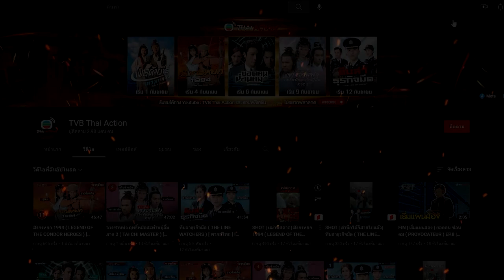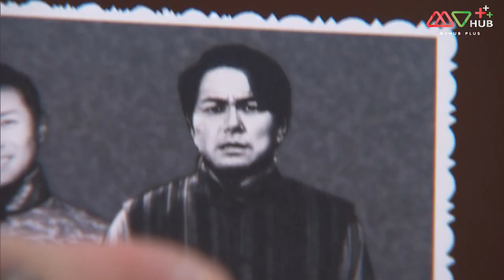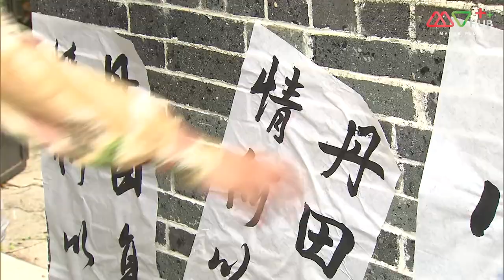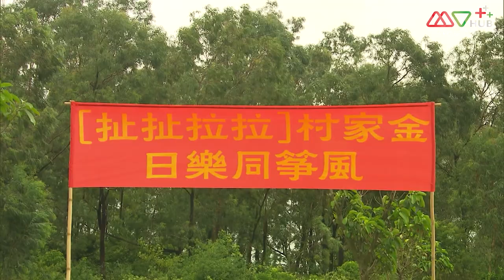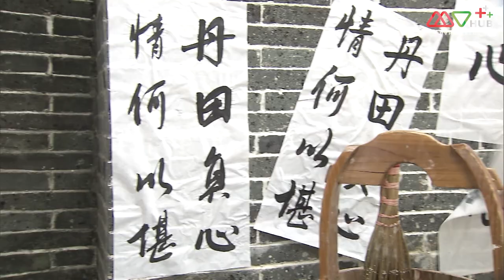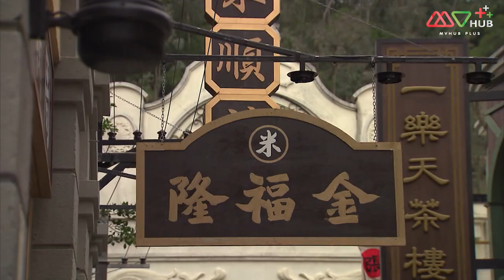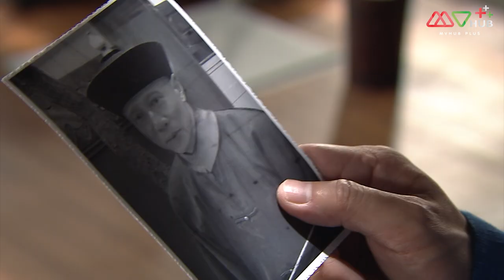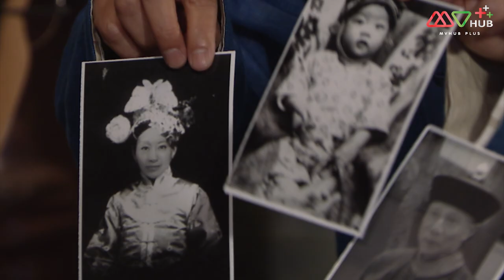อลหม่าน ขันทีตกอับ EP.27 - 28 [ พากย์ไทย ] l ดูหนังมาราธอน l TVB Thailand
สลับสับเปลี่ยนราชวงศ์ ถึงคราวสิ้นสุดระบอบฮ่องเต้ปกครอง ขันทีสามคนตกงาน หลี่ซู่กง(หลีเย่าเสียง) ตันเถียน(เฉินกั๋วปัง) และเฉินเสี่ยวฟ่ง(ฉาวหย่งเหลียน)ถูกปลดเป็นสามัญหากินด้วยลำแข้ง ทั้งสามเจอกับนักต้นตุ๋นชุยจิ้นเซิง(เซียวเจิ้งหนัน)ที่ปลอมเป็นขันที ทั้งสี่ตกกระไดพลอยโจรกลายเป็นคนงานในตระกูลจิน จินเซียง(หูติ้งซิน)เถ้าแก่ใหญ่ของตระกูลจิน ดูแลบริหารร้านขายข้าว ดูภายนอกเลิศหรู แต่แท้จริงแล้วกลัดกลุ้มทุกข์ใจ จินไต้หนัน(หลินเซี่ยเวย) เป็นคุณหนูใหญ่ของตระกูลจินแต่ชอบแต่งตัวเป็นชาย ก่อเรื่องวุ่นวายเสมอ ตระกูลจินถูกสาปแช่งไว้ ทำให้จินเซียงต้องแต่งงานเพื่อแก้ชง หลี่ซู่กงถูกมัดมือชกจนกลายเป็นท่านเขยตระกูลจิน ทั้งสี่พลิกชีวิตตั้งตัวใหม่ ในขณะเดียวกัน ตระกูลสีส่งหวงเหลียน(ถางซือหย่ง) เข้ามาเป็นสายในตระกูลจิน ยุแยงตะแคงรั่ว สุดท้ายทำให้เสี่ยรองจินชาง(เจียงต้าเหว่ย) กับชุยจิ้นเซิงแตกหัก ตระกูลจินมีภัยถึงขั้นบ้านแตก หลี่ซู่กงเสนอตัวเข้าช่วยเหลือ แต่ก็ไม่ยอมเปิดเผยฐานะของตัวเอง จินเซียงใช้ทั้งไม้แข็งไม้อ่อนบังคับให้หลี่ซู่กงช่วยมีทายาทสืบทอดตระกูลจิน หลี่ซู่กงสี่พี่น้องชะตาชีวิตเปลี่ยนผัน

นำแสดงโดย : หลีเย่าเสียง ,หูติ้งซิน ,เซียวเจิ้งหนัน ,เฉินกั๋วปัง ,ฉาวหย่งเหลียน ,เจียงต้าเหว่ย ,ถางซือหย่ง ,หลินเซี่ยเวย